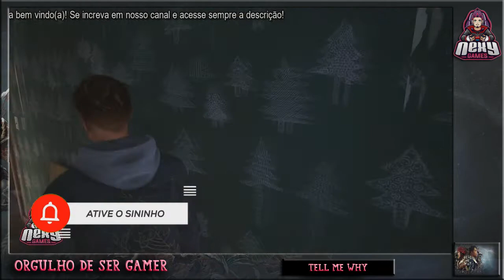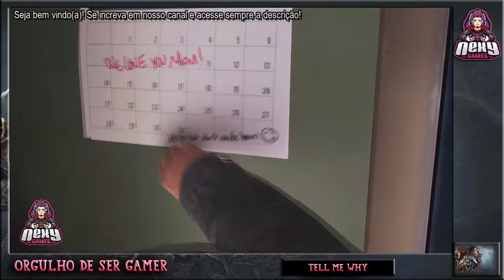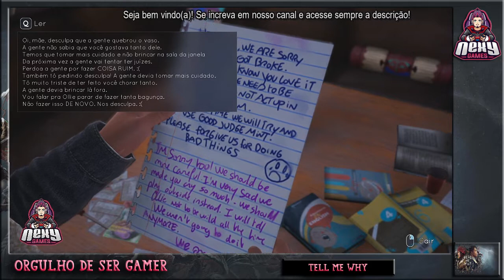Tell Me Why Brasil #03 - Explorando a Casa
O jogo é centrado nos gêmeos Alyson e Tyler que viajam para sua casa no Alasca onde viveram suas infâncias e devem aceitar os acontecimentos do passado, e principalmente Tyler, que fez uma transição para o sexo masculino desde então. A história envolve como a situação da infância influenciou o desenvolvimento de Tyler e os efeitos em sua mãe. A Dontnod afirmou que Tyler é o primeiro personagem transgênero jogável de qualquer estúdio importante, e que eles trabalharam em conjunto com a GLAAD no intuito de torná-lo uma “representação autêntica da experiência trans”.

     ❌Sem divulgação.
     ❌Sem palavrões.